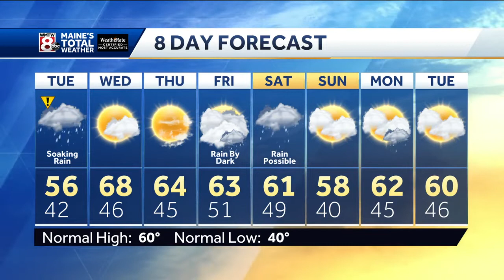Clouds thicken as rain approaches overnight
How's the weather looking for your Tuesday? Get your latest Maine's Total Weather video forecast from Meteorologist Roger Griswold.